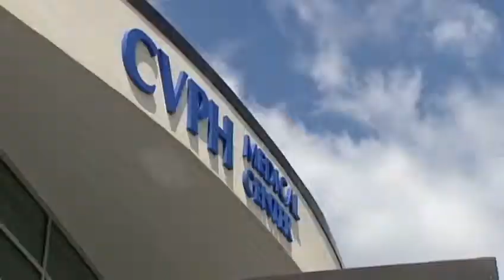Plattsburgh's hospital hires two specialists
CVPH has hired two specialists that will cut commute times for patients with diabetes and autoimmune diseases.